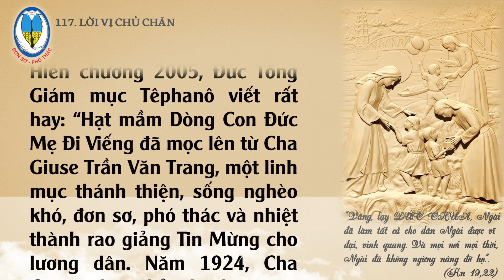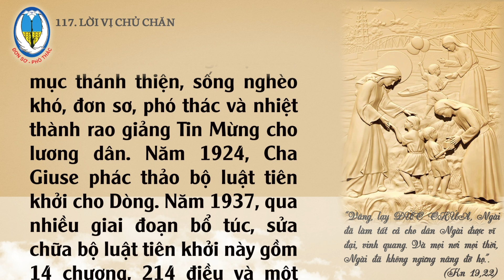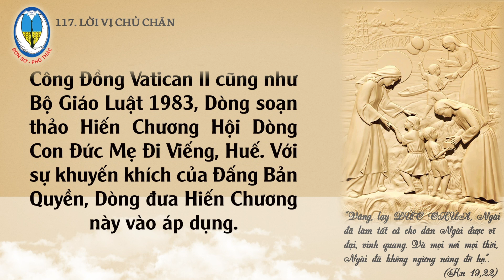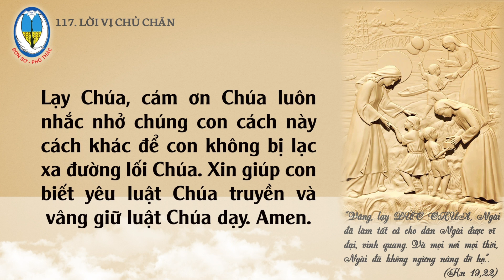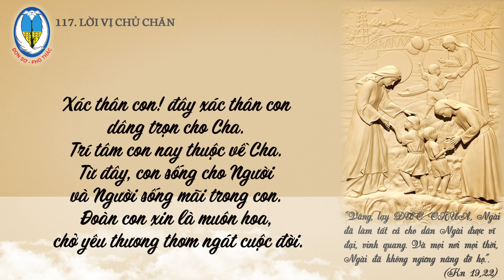117. Kể chuyện 100 năm Dòng CĐMĐV - Lời Vị Chủ Chăn